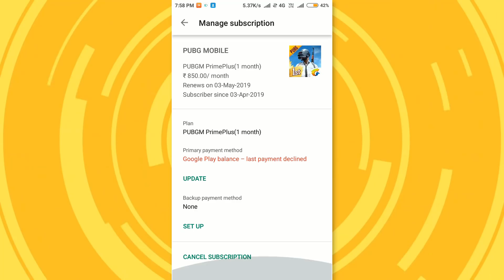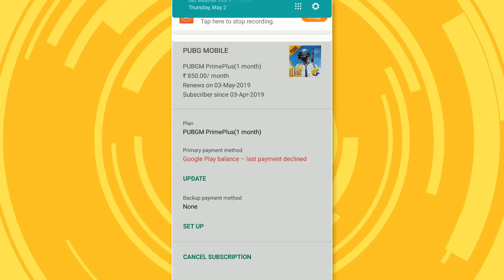NEW PUBG GLITCH/ BUG TO GET DAILY UC FREE ! कही देर न हो जाये जल्दी करो ।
🔰Download To get free ₹10 At sign-up 🔰

let's hit 100k before June 😋 Support guys ...